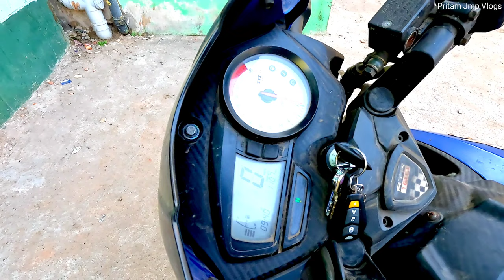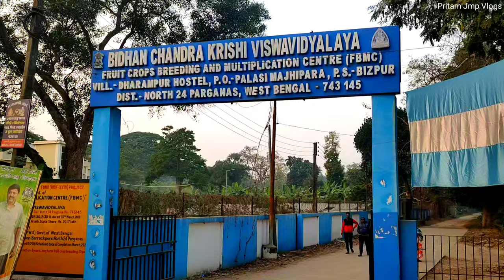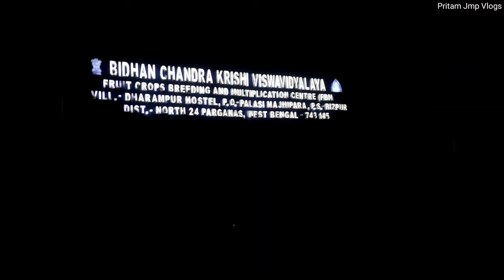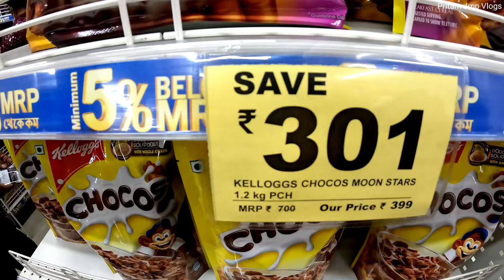Vlog #59 || Bidhan Chandra Krishi Vishwavidyalaya Picnic spot 😍 || Kanchrapara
Kanchrapara Best Picnic spot
Picnic spot
Haringhata
Bidhan Chandra Krishi Vishwavidyalaya
Pritam Jmp Vlogs
Accident ho gaya... 🌝
New Vlog
Pritam Vlog
Pritam Vlogs
Mohanpur
Best Picnic spot
Merry Christmas
2022
smart point
smart point kampa
smart point Kanchrapara